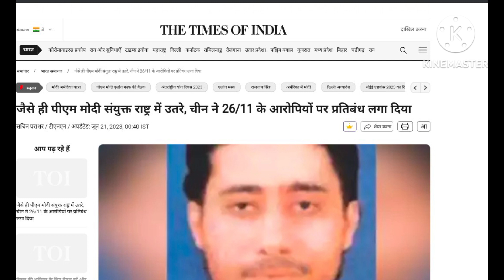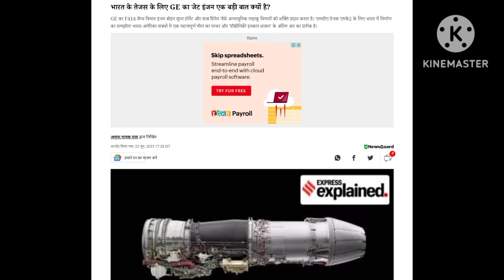Why did India help Iran to get full membership of SCO